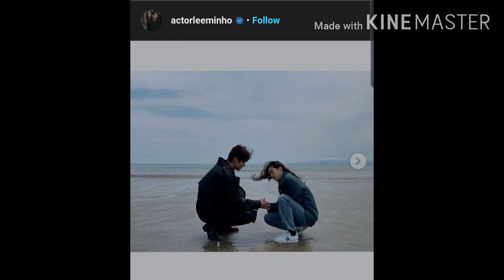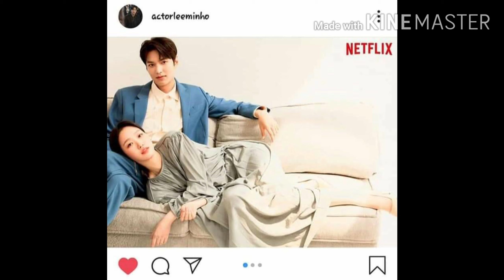Lee min ho and Kim go eun dating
See lee min ho and kim go eun pictures together. Are they dating?.